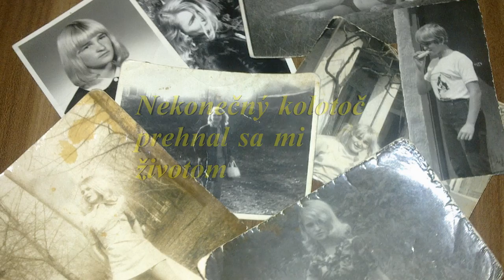(5) KOLOTOČ - CHUDERA-zbierka básní - TheCechovic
CAROUSEL

infinite carousel
envelope to me
life
it was not a
win
or
fall
it was not
coliseum
wild beast
It was a palm
I've liked
and that forever
disappeared

CAROUSEL

άπειρη carousel
κονδύλιο για μένα
ζωή
δεν ήταν
νίκη
ή
πτώση
δεν ήταν
Κολοσσαίο
και
αγρίμι
Ήταν μια παλάμη
Μου άρεσε
και ότι πάντα
εξαφανίστηκε